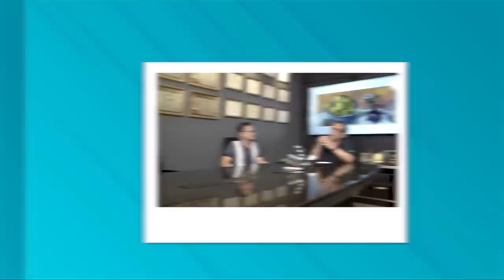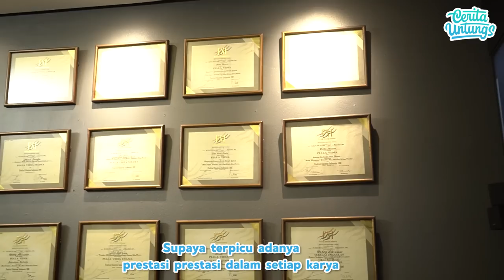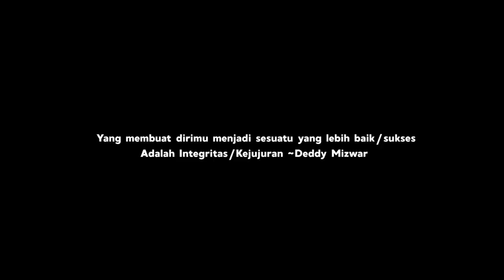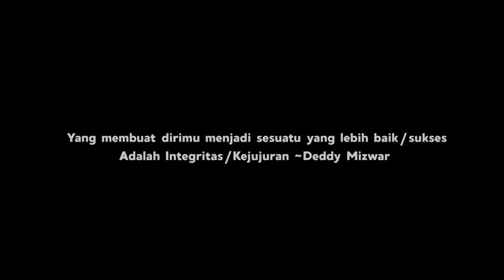Misi tersembunyi dalam setiap karya Dedy Mizwar setelah hijrah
Assalamualaikum teman-teman Cerita Untungs
Siapa yang gak kenal sama sang Legendaris Pak Haji Deddy Mizwar? Hayoo masih pada ingat gak sama film- film beliau? MaasyaAllah teman-teman kali ini Cerita Untungs bakal bocorin rahasia dibalik kesuksesan Pak Haji Deddy Mizwar dalam dunia perfilman. Bagaimana sih beliau bisa mengemas film dengan begitu indahnya bahkan beliau selalu menyelipkan nilai-nilai agama disetiap karyanya. Ets Benarkah Pak haji akan mencalonkan diri sebagai Presiden? Dan Kenapa yah sampai mantan Wapres Pak Jusuf Kalla merasa berdosa menonton film beliau? Penasaran??
Kamu ketinggalan cerita sebelumnya? Tenang!!